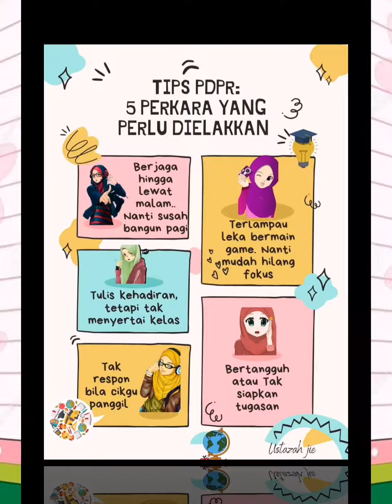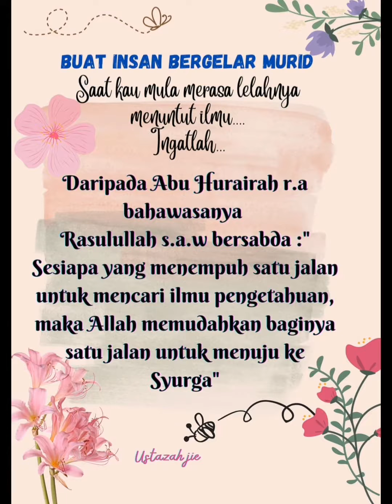Pesanan buat anak didik.